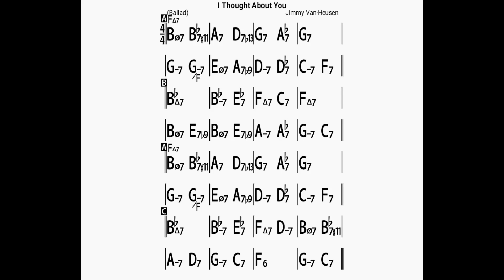I Thought About You/backing track/bpm80